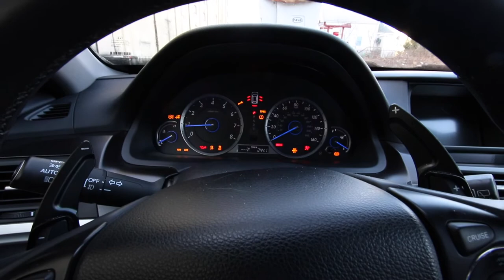S2000 Gets New Rear End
Dropping off some parts at the bodyshop for the s2000.
New trunk and rear bumper will get painted so we can throw them on for the summer.